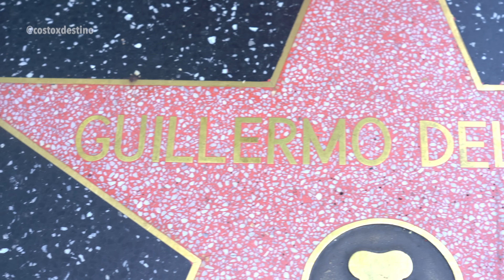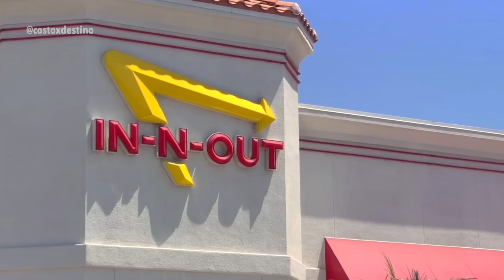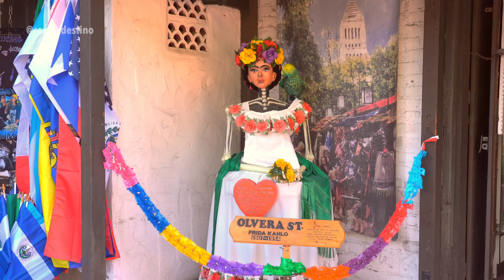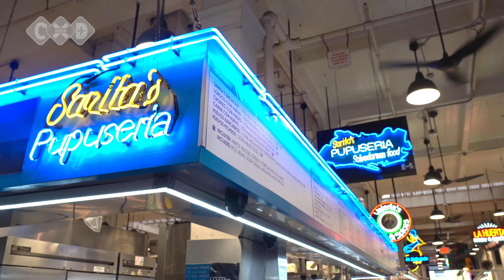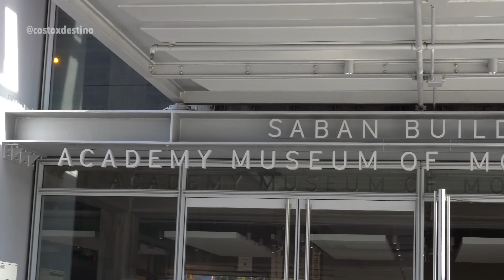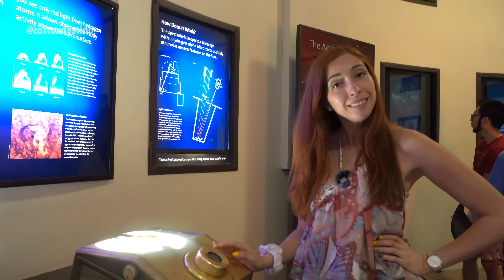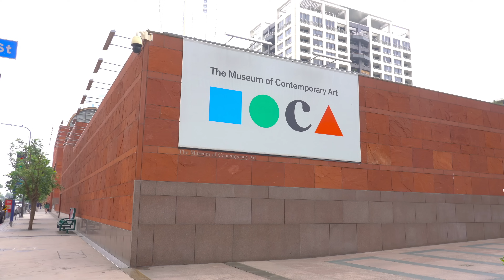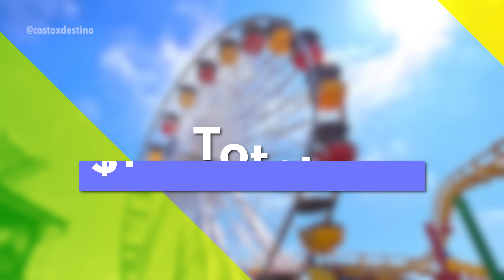Los Ángeles ¿Qué hacer? 4K / Costo X Destino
Aquí les dejamos nuestro enlace para que contraten su seguro con nuestro descuentazo :D

Los Ángeles es conocido como la meca del cine pues en este lugar se fundaron las 8 productoras que dieron inicio a la historia del séptimo arte, además la influencia latina es indudable aquí más del 48% de los habitantes hablan español y  es la ciudad con más mexicanos fuera de México.

Originalmente este lugar se fundó en 1781 como el Pueblo de la Reina de los Ángeles sobre el Río de la Porciúncula, por lo que la visita a la placita Olvera en donde se enaltece la herencia mexicana de la ciudad es obligada.

A solo 15 minutos caminando de este lugar se encuentra Chinatown, un pacífico e instagrameable barrio que hace alusión a este país.

Evidentemente en tu recorrido no puede faltar ir al Hollywood Boulevard mejor conocido como el Paseo de la Fama, lugar que abarca varias calles que tienen en el piso más de 2700 estrellas que reconocen a importantes personajes destacados en cine, televisión, música, radio y teatro.

Ahí se encuentra el teatro chino, en donde lucen manos, pies y firmas plasmados en bloques de cemento en el piso de importantes celebridades. A un lado está el Dolby Theater en donde se llevan a cabo cada año los premios de la academia, aunque si quieres tomar el tour para conocerlo por dentro debes reservarlo con mínimo 2 semanas de anticipación en su página oficial.

Para poder tener fotos increíbles del famoso Hollywood Sign te recomiendo ir directo a The Last House on Mullholand, un sitio que ofrece la mejor vista del letrero.

El Angels flight es el sistema de vehículos en vías más corto del mundo y ha aparecido en famosas películas como Los Muppets o La La Land y hablando de este último filme te cuento que desayuné en Sarita´s Pupusería, lugar dentro del Grand Central Market y en donde se grabó una de las escenas de esta película.

A bordo de un carrito de golf conocí los Paramount Pictures en donde se han filmado cientas de películas, pude sentarme en una de las bancas en donde se grabó Forrest Gump, ver el edificio en donde Elvis Presley pasaba largar temporadas y conocer un estudio de cine por dentro.

No puede faltar tu foto en la instalación de 202 faroles llamada Urban Lights afuera del LACMA.

En cuanto a museos visité el de la academia, lugar en donde se aprende acerca de la historia del cine,  se visita una sala dedicada a CasaBlanca, otra a El Padrino, se aprecian varios premios Oscar así como el vestuario usado en importantes cintas.

Rodeo Drive es el lugar ideal para los amantes de las compras y la moda.

Otro de los puntos más visitados es el Observatorio Griffith en donde la entrada es gratuita, ahí puedes mirar a través de varios telescopios, aprender de astronomía y ver el letrero de Hollywood desde otro punto.

Y hablando de lugares de acceso gratuito, en el centro de Los Ángeles te encuentras con dos museos de arte contemporáneo, El MOCA y The Broad.

Santa Mónica es una de las playas más famosas de este lugar además ahí mismo está su famoso muelle, sitio en donde está el Pacific Park cuya principal atracción es la única rueda de la fortuna del mundo que funciona con energía solar.

Ya que estás por ahí puedes disfrutar de un preciosos atardecer en Venice Beach y de paso conocer los canales de Venecia elaborados artificialmente para emular esta ciudad italiana.

De comida disfruté de las típicas hamburguesas In n Out, los hot dogs Pink's y un restaurante de comida mexicana llamado Mariasol ubicado en el muelle de Santa Monica.

Recuerda que también tenemos instagram, facebook y TikTok @costoxdestino 🤗